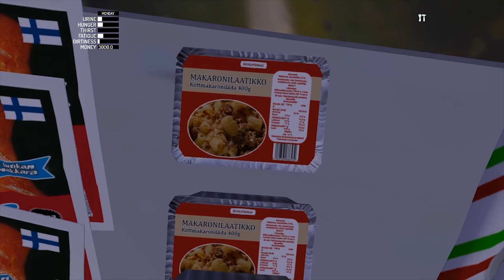Lets go on a BEER RUN! | My Summer Car Gameplay | Finland Simulator | Part 1 Lets Play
Today in My Summer Car, danger teaches us how to drink beer, but fails at literally everything else.

Want to play with us?  Just join our crew at this link and log into GTA Online on PC (you MUST be in an online server for this to work) and you'll get our crew invites when we send them out during races/deathmatches/playlists:

and CHECK out the podcast on SoundCloud, as well as Itunes and everywhere else you listen to podcasts

Are you a Gaming Youtuber looking for a network? We're signed with Curse and they're pretty cool.  Check them out, and use our referral

Are you out in the cold, naked from the waist up?  Well you'll be happy to know that we FINALLY have shirts you can buy with your hard earned money.  CHECK IT OUT!!!

We're opening up our discord to people who want to join